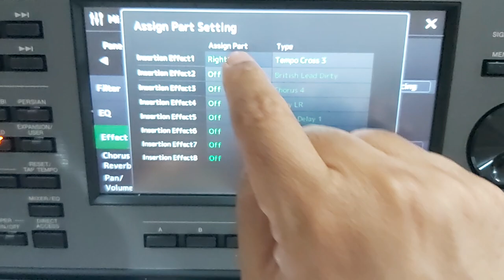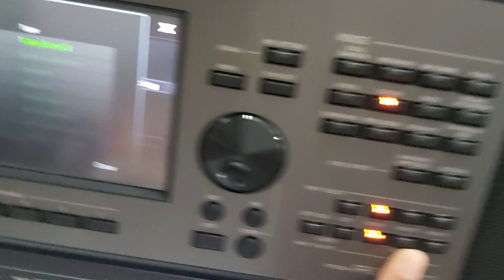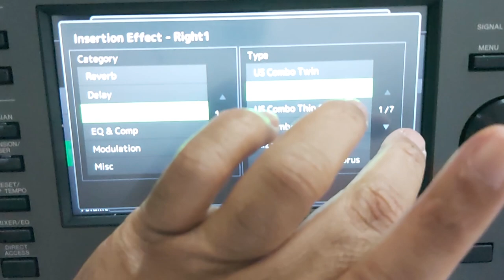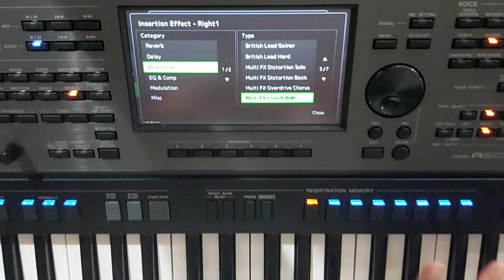تظبيط وتعديل الاصوات بالافكتات PSR A 5000 DSP SYSTEM